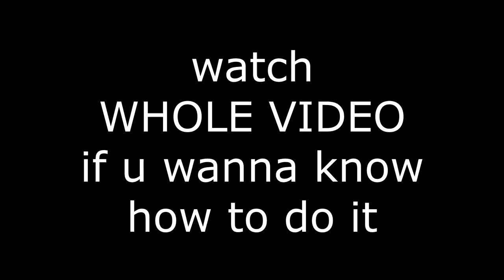This JUMPSHOT is a *NEW* GLITCH!! 100% UNLIMITED PERFECT RELEASES ALL THE TIME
WHATS THE BEST JUMPSHOT IN THE GAME?!

Irunyew

PSN: iRunYew